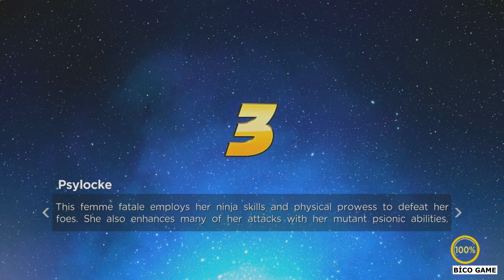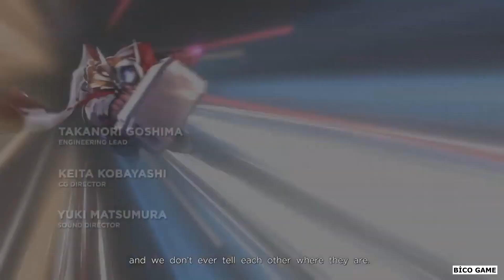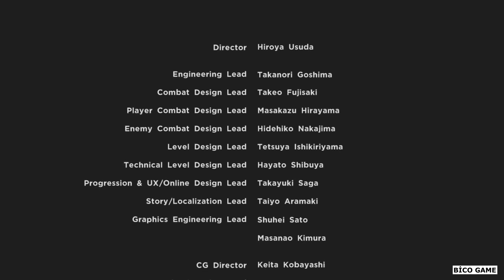Marvel Ultimate Alliance 3 The Black Order Walkthrough Ending-Bico Game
marvel ultimate alliance 3 the black order - nintendo switch,
marvel ultimate alliance 3 the black order gameplay,
marvel ultimate alliance 3 the black order review,
marvel ultimate alliance 3 the black order all characters,
marvel ultimate alliance 3 the black order trailer,
marvel ultimate alliance 3 the black order dlc,
marvel ultimate alliance 3 the black order all cutscenes,
marvel ultimate alliance 3 the black order fantastic four,
marvel ultimate alliance 3 the black order phoenix,
marvel ultimate alliance 3 the black order switch,
marvel ultimate alliance 3 the black order all bosses,
marvel ultimate alliance 3 the black order alternate costumes,
marvel ultimate alliance 3 the black order all playable characters